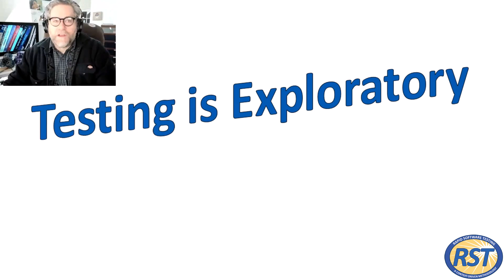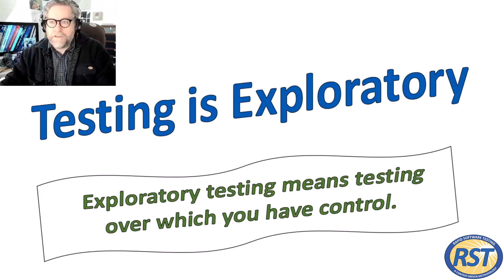Exploratory Testing - James Bach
"Testing is exploratory. Exploratory testing means testing over which you have control" - James Bach

Years ago, James Bach was famous for speaking about ‘exploratory testing’. He started speaking publicly about it in 1993. James spent so much time popularizing the idea of ‘exploratory testing’ that by the time he met Cem Kaner, Cem thought that James coined the term ‘exploratory testing’.

Only in 1999 Cem Kaner reread his own book and realized that he coined the term ‘exploratory testing’. But that just underscores how much James Bach had become associated with that idea.

This video is part of a series of excerpts from Rapid Software Testing Explored online class. For more information on the class and how to sign up for it,